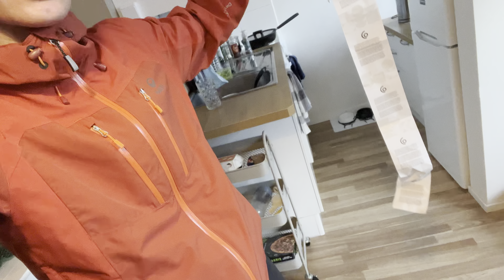Outdoor season start. Im in stop.🛹